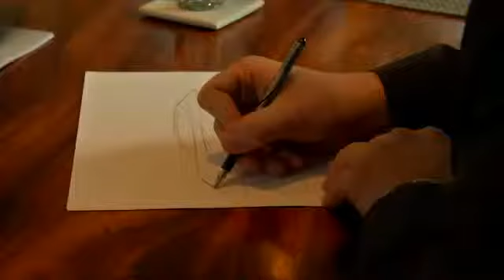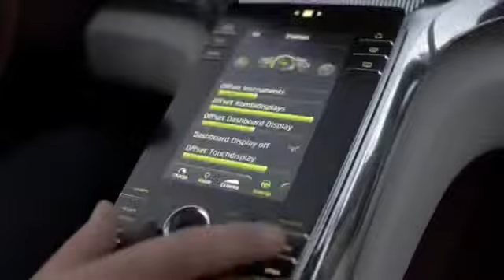Driving Debut Porsche Panamera Sport Turismo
The new "coupe" in motion. Coming to a dealer near you in 2014.